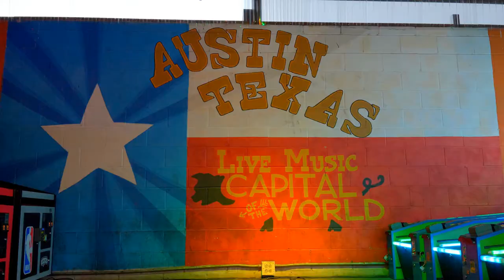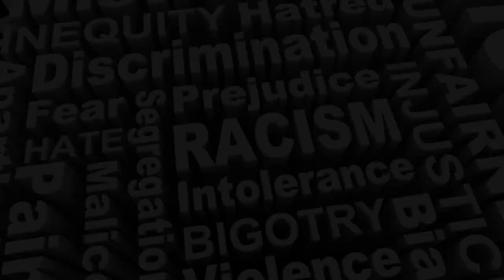Black History Month: Candace Bellamy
There are so many talented and giving people who call Buda home. As part of Black History Month, we are doing daily profiles of important figures in history. But we also wanted to point out local figures who are making a difference. Meet Candace Bellamy. Candace is a physician, singer, documentary filmmaker, and the list goes on. Check out her profile below.